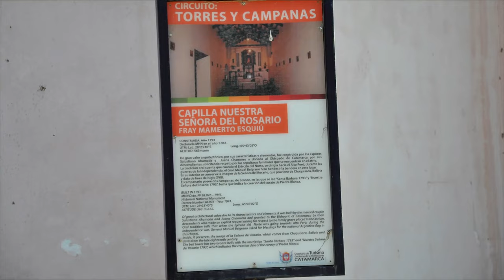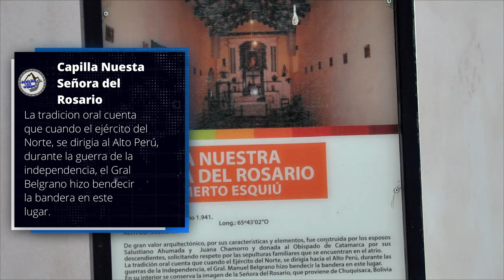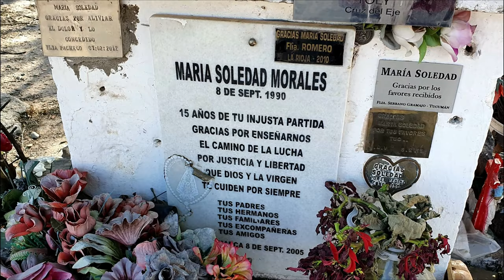En CATAMARCA ⛰ conocemos ⛪ la Virgen del Valle y vemos el caso María Soledad 🚗↪ Que Viva Viajar ↩🇦🇷❤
Detalles escalofriantes del caso María Soledad Morales, además visitamos la Gruta de la Virgen del Valle.

Comenzamos el video conociendo fugazmente la Capilla Nuestra Señora del Rosario, ubicada en las afueras de San Fernando del Valle de Catamarca, en esa capilla el General Belgrano hizo bendecir la bandera.

Es conocido por todos como la Virgen del Valle es venerada en Catamarca, te mostramos la gruta donde está la virgen actualmente.

El primer feminicidio que hizo temblar un país, El Caso María Soledad Morales, donde los hijos el poder fueron presos (no todos) por matar salvajemente a una adolescente de 17 años. Este caso ocurrido en Catamarca en los años 90, todavía resuena en la ciudad. Te mostramos algunos detalles escalofriantes.

En CATAMARCA ⛰ conocemos ⛪ la Virgen del Valle y vemos el caso María Soledad Morales 🚗↪ Que Viva Viajar ↩🇦🇷 ❤

🔻🔻🔻🔻🔻🔻 ▶ Mapas y Ubicaciones ◀🔻🔻🔻🔻🔻🔻
📌 Capilla Nuestra Señora del Rosario, Catamarca.

📌 Gruta Virgen del Valle, Catamarca.

📌 Monolito María Soledad Morales.

🔻🔻🔻🔻🔻🔻 ▶ Viajes por Argentina ◀🔻🔻🔻🔻🔻🔻
Argentina tiene mucho por recorrer, por eso mira los viajes por Argentina acá